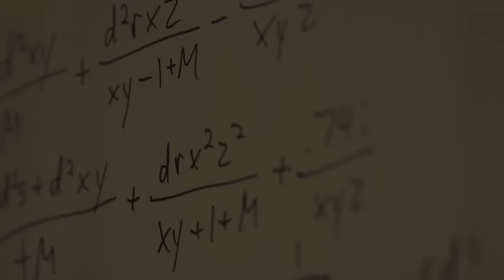TIME FREAK - TRAILER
Dir: Andrew Bowler, United States, 11 min, 2010, Short
A neurotic inventor creates a time machine only to get lost trying to make yesterday perfect. ...